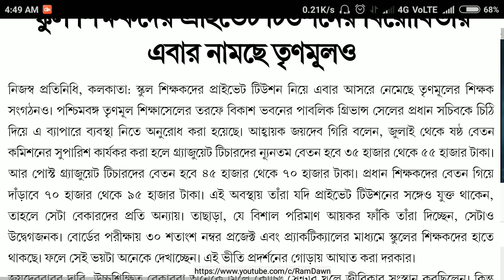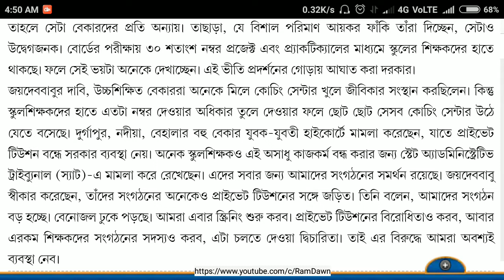701. Private Tuition by School Teachers, TMC